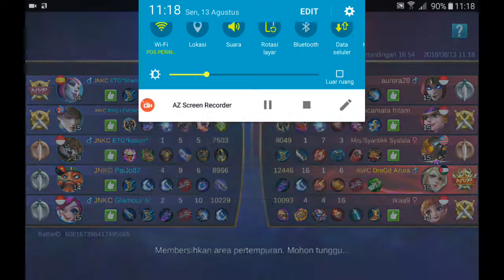Push rank solo lg....dapat tim GG (Gak Guna)....tanta layla lagi lagi MENGGILA. ...